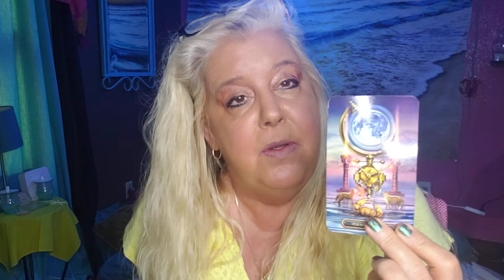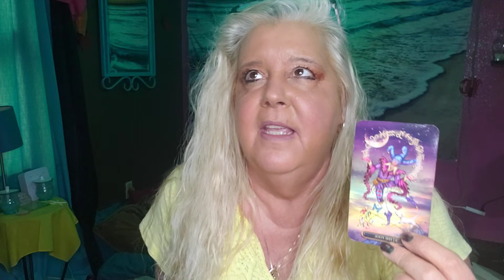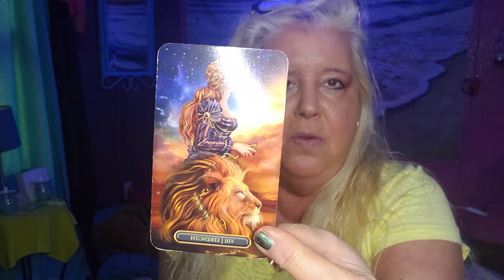ARIES for the week of October 24, 2022. An intense love life.